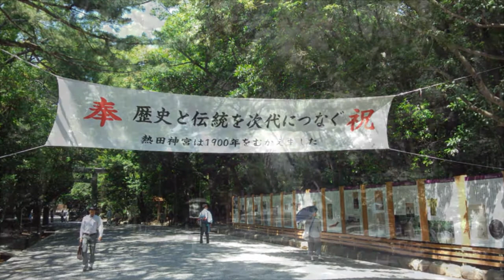熱田神宮 / 動画と写真をまとめました。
神宮内の写真と動画をまとめました。都会の中とは思えないほど緑がいっぱいです。その他の動画はこちら（動画一覧）